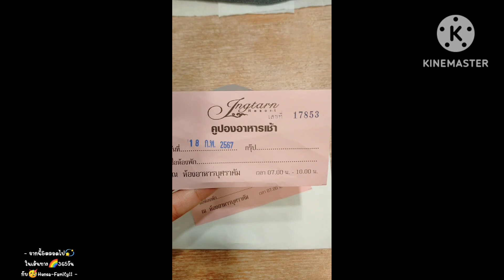V998🎥Vlog📝_Sat 17/feb/24,67📆@Thailand🇹🇭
📍Nakhonnayok
               จ.นครนายก
เป็นจังหวัดหนึ่งในภาคกลาง
(บางหน่วยงานจัดให้อยู่ในภาคตะวันออก) ของประเทศไทย จัดตั้งขึ้นครั้งล่าสุดโดยพระราชบัญญัติจัดตั้งจังหวัดสมุทรปราการ จังหวัดนนทบุรี จังหวัดสมุทรสาคร และจังหวัดนครนายก พุทธศักราช 2489 ซึ่งมีผลใช้บังคับตั้งแต่วันที่ 9 พฤษภาคม พ.ศ. 2489

สันนิษฐานว่าเคยเป็นเมืองสมัยทวารวดี มีหลักฐานแนวกำแพงเนินดินและสันคูอยู่ที่ตำบลดงละคร แต่นครนายกนั้นปรากฏหลักฐานในสมัยอยุธยาเป็นเมืองหน้าด่านทางทิศตะวันออกในสมัยพระเจ้าอู่ทอง ต่อมาในปี พ.ศ. 2437 รัชกาลที่ 5 ทรงจัดลักษณะการปกครองโดยแบ่งเป็นมณฑล นครนายกได้เข้าไปอยู่ในเขตมณฑลปราจีนบุรีจนเมื่อปี พ.ศ. 2445 ทรงเลิกธรรมเนียมการมีเจ้าครองเมืองและให้มีตำแหน่งผู้ว่าราชการจังหวัดขึ้นแทน ในช่วง พ.ศ. 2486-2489 นครนายกได้โอนไปรวมกับจังหวัดปราจีนบุรีและสระบุรี หลังจากนั้นจึงแยกเป็นจังหวัดอิสระ

ในเอกสารโบราณ
แก้จังหวัดนครนายก
ระหว่างปี พ.ศ. 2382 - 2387
ปลายรัชสมัยพระบาทสมเด็จพระนั่งเกล้าเจ้าอยู่หัว และต้นรัชสมัยพระบาทสมเด็จพระจอมเกล้าเจ้าอยู่หัว มีชาวต่างประเทศคือ บาทหลวงปาเลอกัวซ์ และ ดาเวนพอร์ท เดินทางมาถึงเมืองนครนายก และได้บันทึกว่า เมืองนครนายกมีพลเมืองประมาณ 5,000 คน ส่วนมากเป็นชาวลาว และมีชาวสยามอยู่ด้วย ราษฎรประกอบอาชีพในการปลูกข้าวและหาของป่าส่งไปขายที่กรุงเทพ

ที่มาของชื่อ
แก้
ที่มาของชื่อนครนายกนั้นไม่ชัดเจนทางประวัติศาสตร์ แนวคิดหลักของที่มาของชื่อมีดังนี้

จังหวัดนครนายกเดิมชื่อบ้านนาแต่ภายหลังได้เปลี่ยนชื่อเป็นจังหวัดนครนายก ในสมัยกรุงศรีอยุธยาดินแดนของนครนายกเป็นป่ารกชัฏ เป็นที่ดอนทำนา หรือทำการเพาะปลูกอะไรไม่ค่อยได้ผล มีไข้ป่าชุกชุมผู้คนจึงพากันอพยพไปอยู่ที่อื่นจนกลายเป็นเมืองร้าง ต่อมาพระมหากษัตริย์ทรงทราบความเดือดร้อนของชาวเมืองจึงโปรดให้ยกเลิกภาษีค่านา เพื่อจูงใจให้ชาวเมืองอยู่ที่เดิมทำให้มีคนอพยพมาอยู่เพิ่มมากขึ้นจนเป็นชุมชนใหญ่ และเรียกเมืองนี้จนติดปากว่า เมืองนา-ยก ภายหลังจึงกลายเป็นนครนายกจนทุกวันนี้ [4]
สมัยก่อนรัชกาลที่ 5 การปกครองส่วนภูมิภาคถูกแบ่งเป็นสมุหนายกและสมุหกลาโหม โดยสมุหกลาโหมปกครองทั้งฝ่ายพลเรือนและทหารในหัวเมืองด้านใต้ และสมุหนายกปกครองทั้งฝ่ายพลเรือนและทหารในหัวเมืองด้านเหนือ พื้นที่เดิมของจังหวัดนครนายกนั้นเป็นพื้นที่ที่เคยอยู่สังกัดกับสมุหกลาโหมแต่ภายหลังถูกโอนให้อยู่ภายใต้การดูแลของสมุหนายก พื้นที่ตรงนี้จึงได้ชื่อว่านครนายกนับแต่นั้นเป็นต้นมา !!